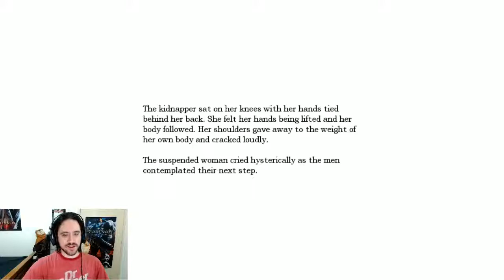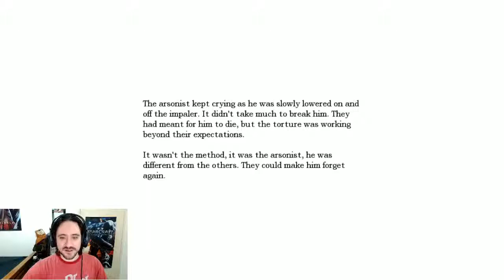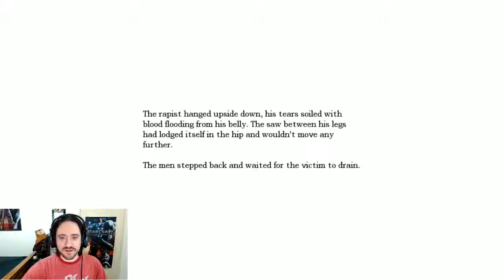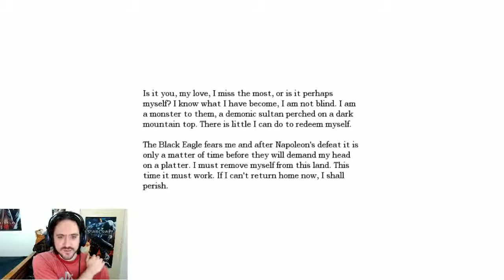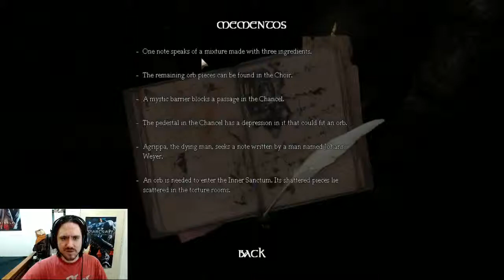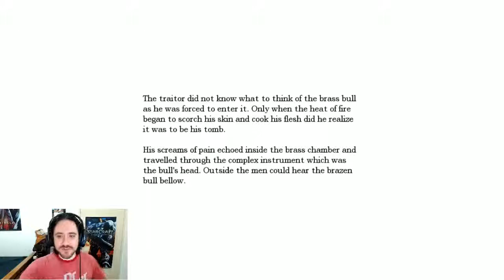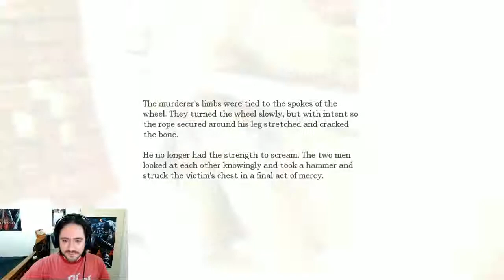Ewok Catcher Commentaries #6 Amnesia: The Dark Descent P11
Wanna see me scare the shit out of myself? Of course you do!